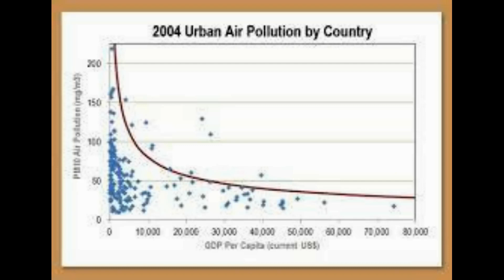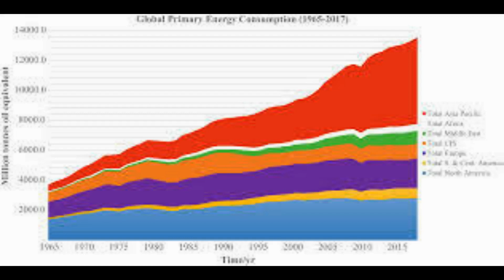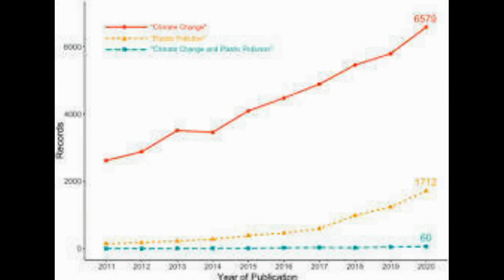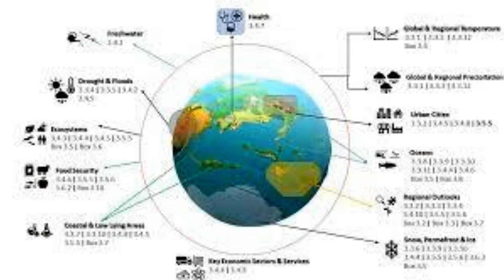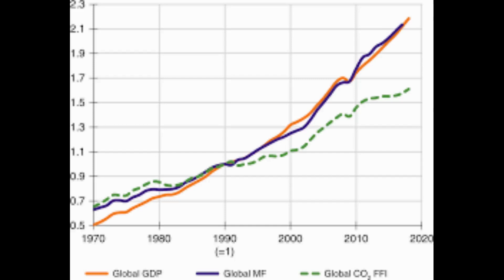The great paradox Drop in air pollution has INCREASED global warming because clean air does not co